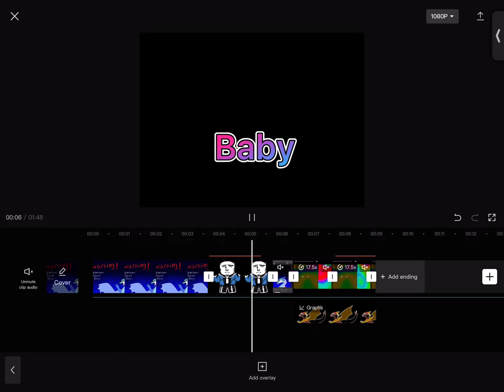Wip MASSIVE FLASH WARNING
My next meme is going to be- bright

Anyone who has herd coin locker baby knows what’s coming